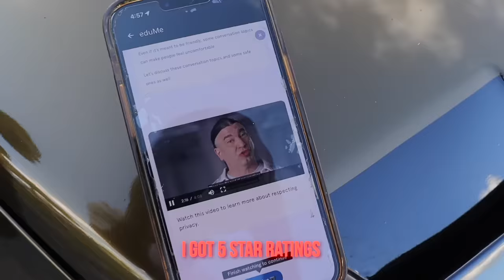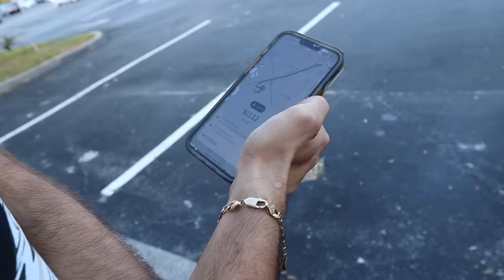UBER PRANK IN AN EXTREMELY CAMBERED STANCE CAR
I hope you guys enjoy this video! I LOVE ALL OF YOU❤️